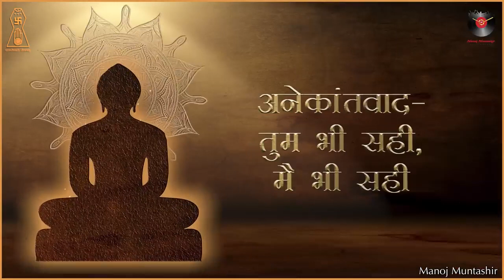Bhagwan Mahavir Swami Se Jo Maine Seekha | Manoj Muntashir | Hindi Story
भगवान महावीर स्वामी से जो मैंने सीखा
- Manoj Muntashir